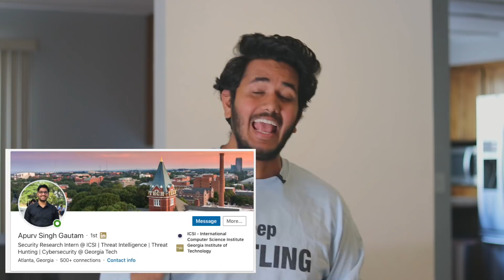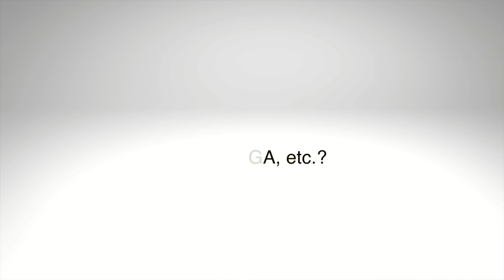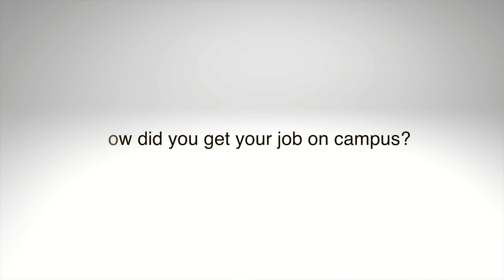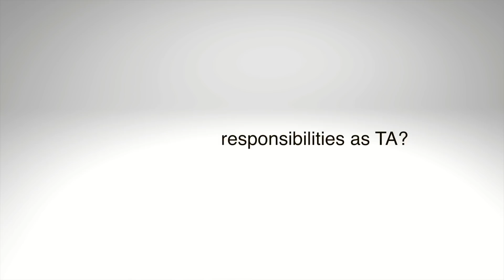How To Do Masters In USA under $5000 - Ft. Apurv | How To Get Funding For Education in America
I was blown away when Apurv who is studying masters in cybersecurity from Georgia Tech University Atlanta got his masters done under $5000. This is amazing and inspiring.

He also talks about how he got his TA job, which leads to funding opportunities and that led to getting his tuition fees waived off!